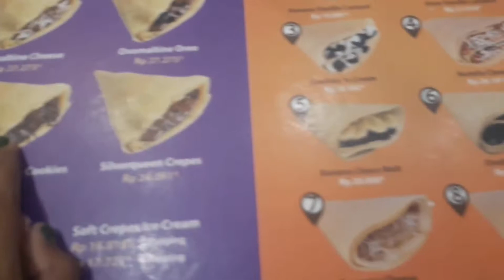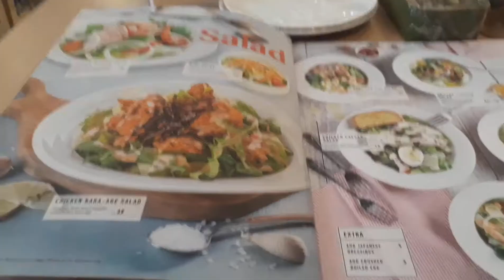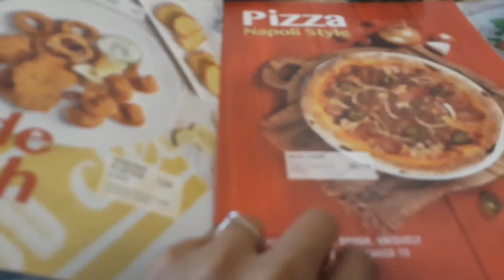Ulang Tahun Pernikahan Ke-3 Suami Bule dan Istrinya Perjalanan ke Grand Indonesia Mall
Hari ini saya dan istri saya merayakan ulang tahun pernikahan ke-3 kami. Karena Ancol tutup dan jalan-jalan ke luar Jakarta terlalu merepotkan, kami memutuskan untuk perjalanan ke Grand Indonesia Mall.

Alamat:

JLS Pollo

Jl.  Serdang Baru No.2, RT.11 / RW.5, Serdang, Kec.  Kemayoran, Kota Jakarta Pusat, Daerah Khusus Ibukota Jakarta 10650

GoFood

Today my wife and I are celebrating our 3rd wedding anniversary. Since Ancol is closed and going outside Jakarta is too much hassle, we decided to spend the afternoon in Grand Indonesia Shopping Mall.

Address:

JLS Pollo

GoFood